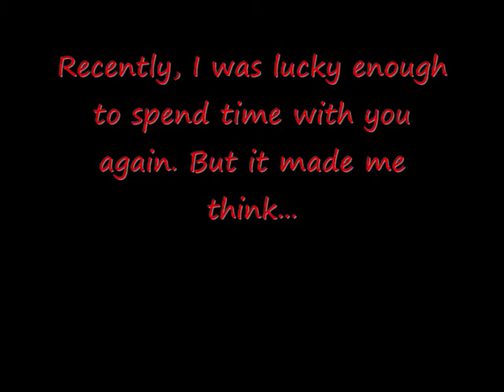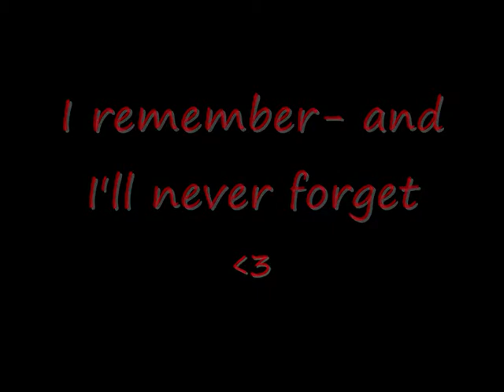CottonEyedJoe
I CLAIM NO COPYRIGHT OF MUSIC USED, COPYRIGHT TO OWNERS AND ARTISTS, PLEASE DO NOT REMOVE!!

A bit of a boring self indulgent one guys! Says it all on the tin. Joe was my 14,2hh superstar who took me through teams and into classes of up to 1m25, jumping Puissances of up to 1m50! He was incredible and taught me so much.

My mum sold him without telling me about 3 years ago to a girl who had him on loan while I did my A levels/went through Uni. I hated my mum for it, but soon discovered that Emily Stringer was the most perfect person he could have gone to. She spoils him rotten, wins everything and loves him just as much as I did. I'm very happy for them both.

I got to spend some time with him this weekend, so posted a bit of what we got up to- sorry it's a bit rubbish and boring, a new team one coming which I assure you is interesting!

Nat xxx